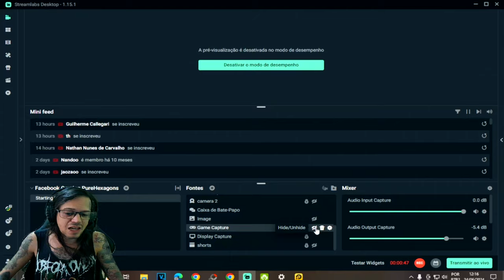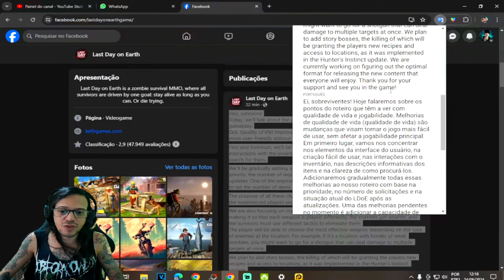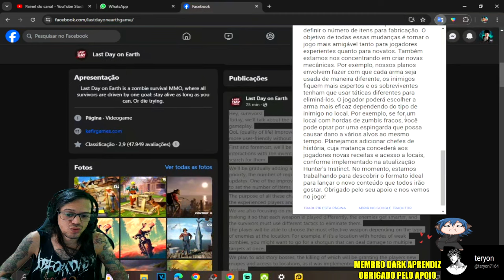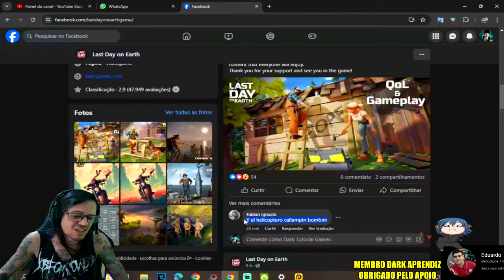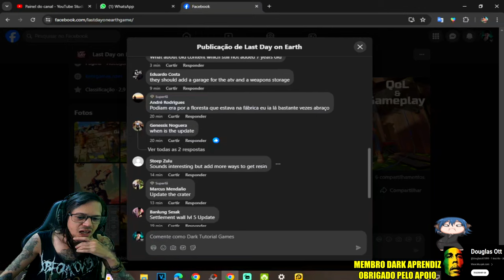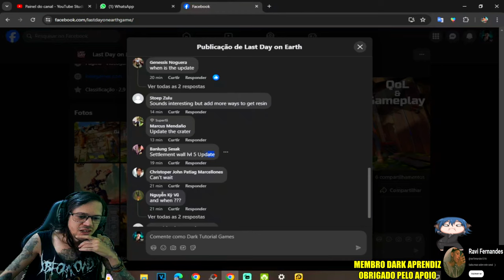●SAIU NOVIDADES DA ATUALIZAÇÃO E VOCÊ VAI SE SURPREENDER!! 👁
▬▬▬▬▬▬▬▬▬▬▬ஜ۩۞۩ஜ▬▬▬▬▬▬▬▬▬▬▬▬▬

Deixe o Like - 00:00
SE INSCREVA E DEIXE O LIKE  - 12:00